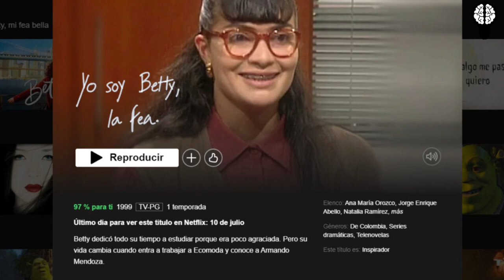BETTY LA FEA Ya NO va mas con NETFLIX Por Esto🤓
«Yo soy Betty, la fea» Netflix. Gran conmoción generó el anuncio de Netflix de sacar a la exitosa telenovela ‘Yo soy Betty, la fea’ de la plataforma. Los fanáticos de esta divertida historia le dieron adiós a una de las telenovelas más vistas de Colombia en todos los tiempos.

Hasta el pasado 10 de julio Betty estuvo en la plataforma, en las redes sociales hubo una avalancha de reacciones por la partida de esta producción de RCN que ha cautivado a sus televidentes por más de 20 años.